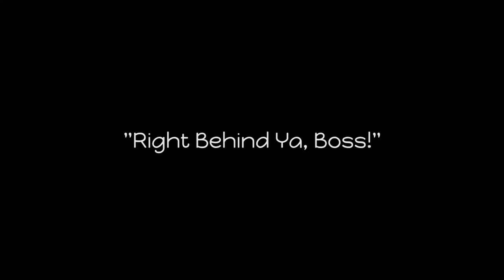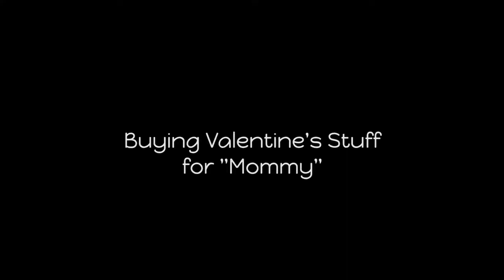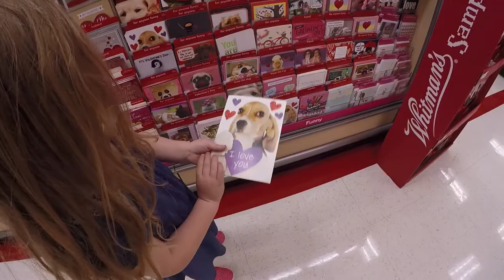Right behind ya, Boss!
Mommy and Avery stay home while Livi and Daddy go see THE LEGO BATMAN MOVIE then go buy Valentine's Day stuff for Mommy.